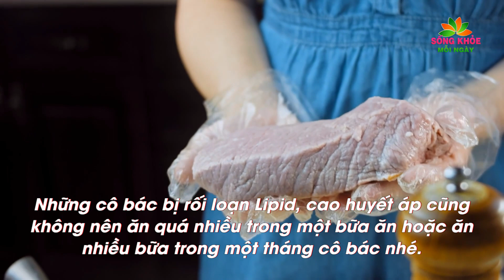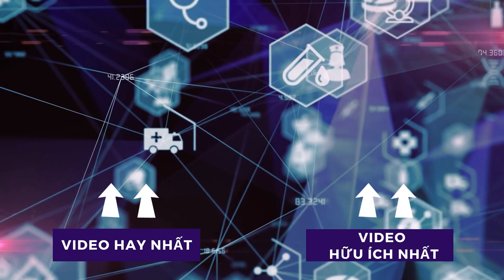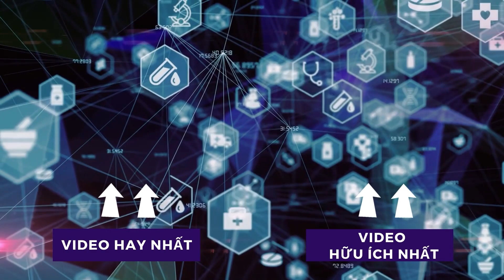BUỔI TỐI tuyệt đối CẤM ĂN 5 LOẠI THỊT này kẻo nuôi sống UNG THƯ phá nát gan thận CHẾTT ĐỘT TỬ | SKMN